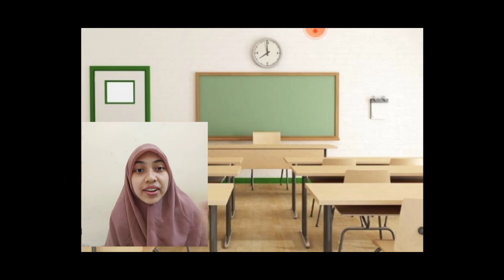Mandiri sejak kelas 1 SD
Mengajarkan anak mandiri sejak dini itu sangat penting